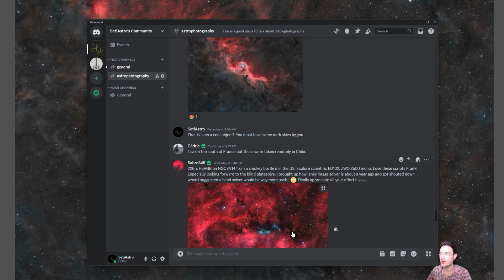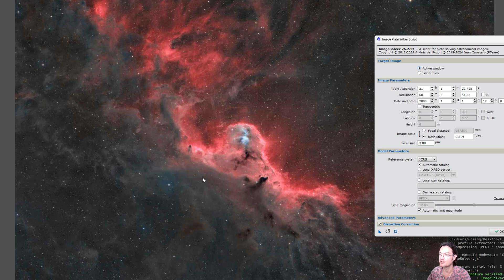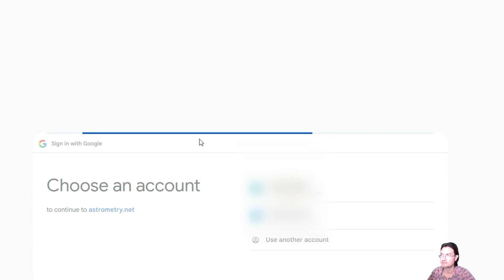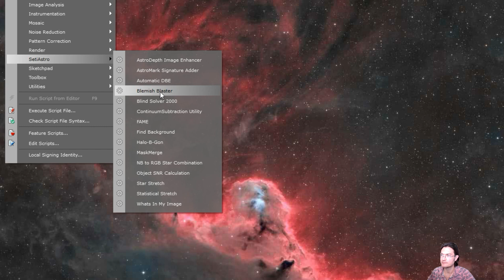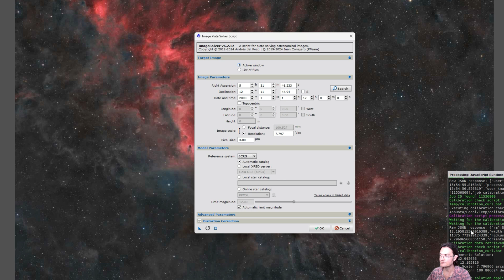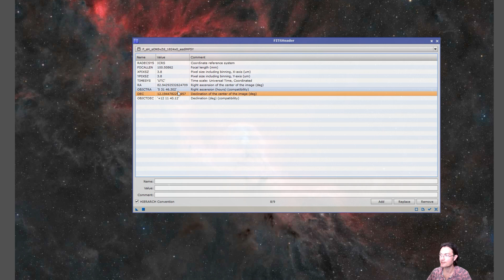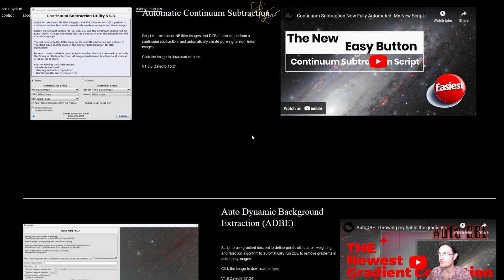Blind Solver 2000: Finally a blind platesolve option for PixInsight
This is a astrometry.net client based blind solution for use within PI.  So many times I have had to run blind platesolving outside of pixinsight and would have loved a way to run it all within PI.